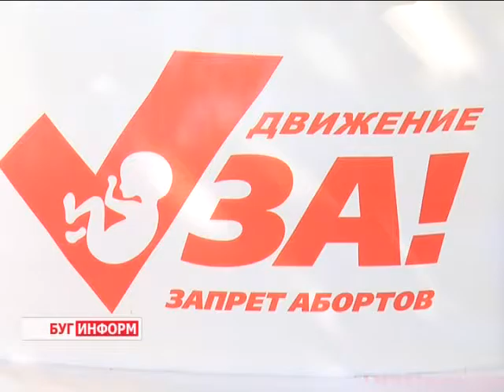2015-09-02 г. Брест. Акция по противодействию абортам. Телекомпания Буг-ТВ.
Укрепление института семьи и материнства, возрождение духовно-нравственных ценностей, - не просто громкие слова,  это цели, которые чётко поставили перед собой  брестские волонтёры, участники общественного объединения «В защиту жизни и семейных ценностей». Добровольцы, неравнодушные к проблеме абортов, организовали  и провели в городе специальную акцию, призывающую взглянуть на волнующую тему  шире и лишний раз задуматься о том, как   необдуманные действия могут спровоцировать  необратимые последствия.